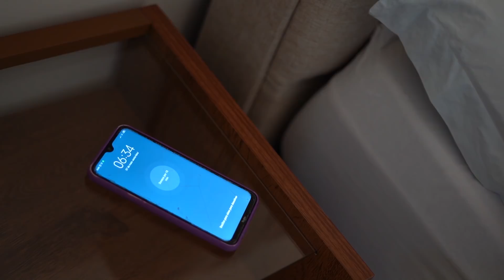A GAROTA DO QUARTO AO LADO - SEPARADAS DE NOVO (Episódio 1) - WEB SÉRIE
A GAROTA DO QUARTO AO LADO WEB SÉRIE. WEB SÉRIE RIVAIS CRUSH NOVELA TEEN. NOVELA A GAROTA DO QUARTO AO LADO - MILLENA E MANU MAIA. A HISTORIA DE DUAS IRMÃS RIVAIS.